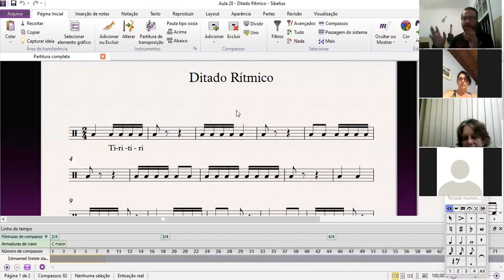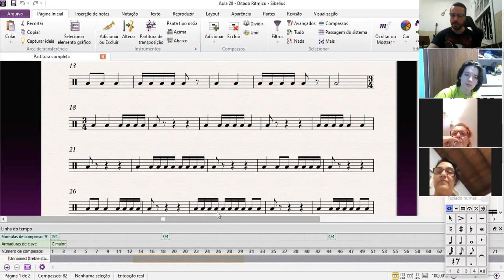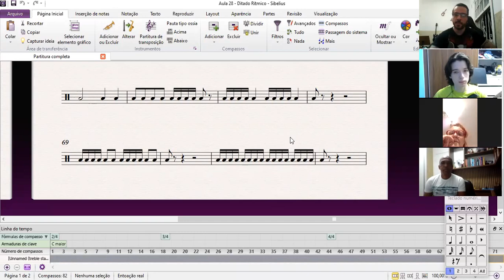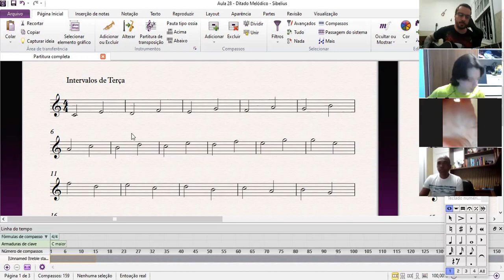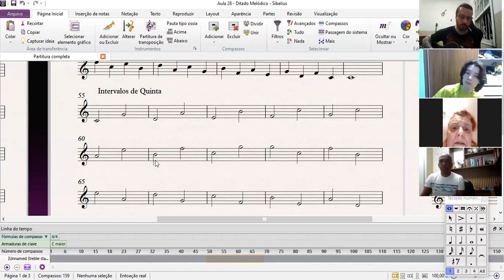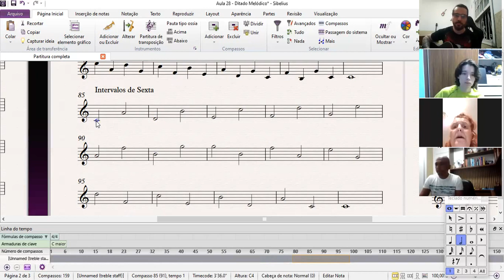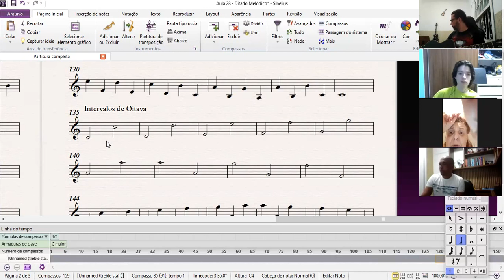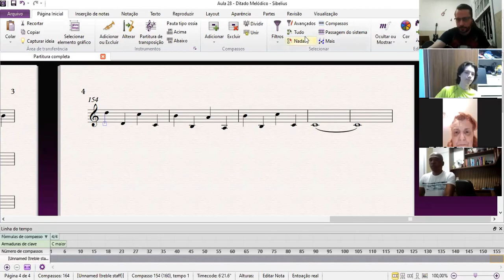Teoria Musical - Aula 28 (Ditado Rítmico e Melódico)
Curso "Teoria na Prática" - Nível 3
Aula online sobre Teoria Musical
Moonlight Escola de Música & Dança
Professor Danilo Brandão